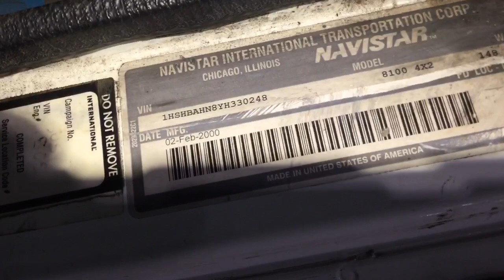2000 Cummins ISM Engine Assembly - 25538891